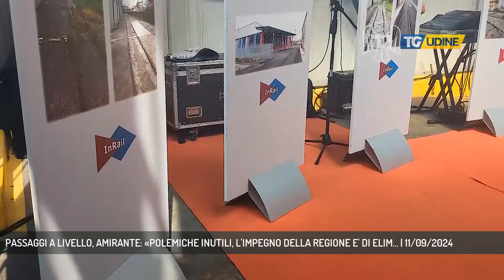PASSAGGI A LIVELLO, AMIRANTE: «POLEMICHE INUTILI, L'IMPEGNO DELLA REGIONE E' DI ELIM... | 11/09/2024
TG Udine 11/09/2024 - UDINE - A margine dell'inaugurazione della rotatoria di Manzano abbiamo approfittato per affrontare con l'assessore Amirante il tema delle polemiche dopo la firma del protocollo di intesa tra Comune, Regione e Reti Ferroviarie Italiane, per la dimissione dei binari che attraversano la città e dei passaggi a livello. - Intervistati CRISTINA AMIRANTE (ASSESSORE ALLE INFRASTRUTTURE FVG) (Servizio di Francesco Pezzella)  - Segui TV 12 anche sul digitale terrestre! Visita il sito tv12.medianordest.it